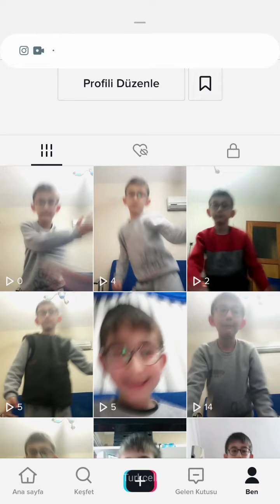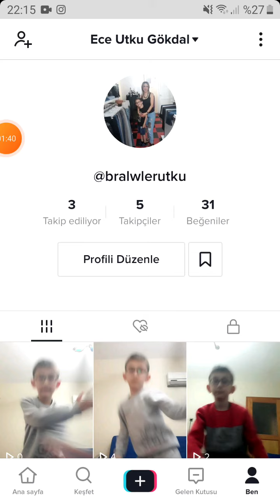Lütfen tiktok hesabımı takip edin